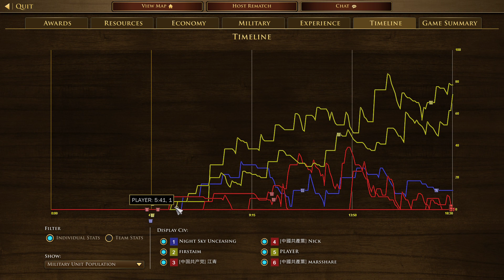2022071501 Eric Firstaim Player vs Shgj Nick Marsshare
3v3 Dakota
Eric(Maltese) Firstaim(Russian) Player(Indian) vs Shgj(Japanese) Nick(Chinese) Marsshare(Spanish)